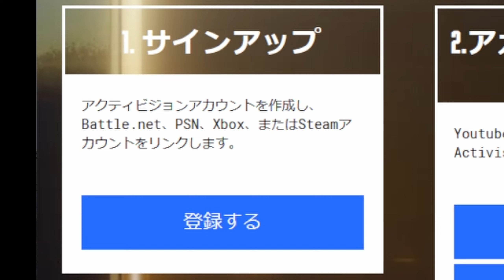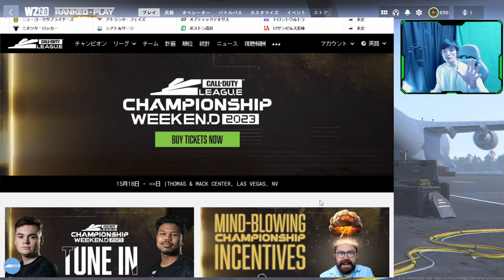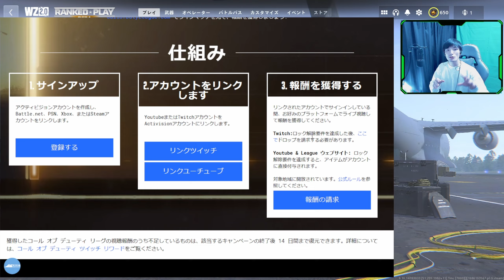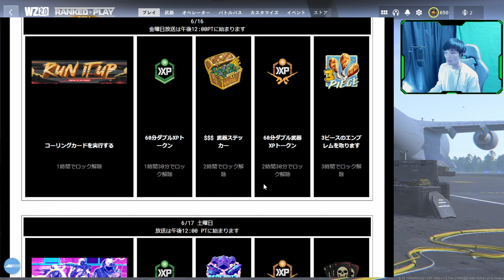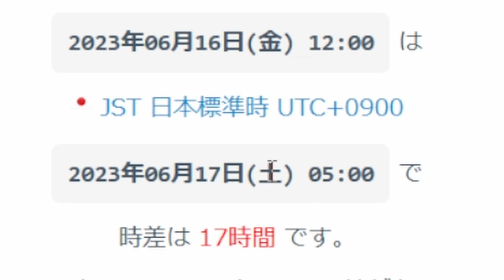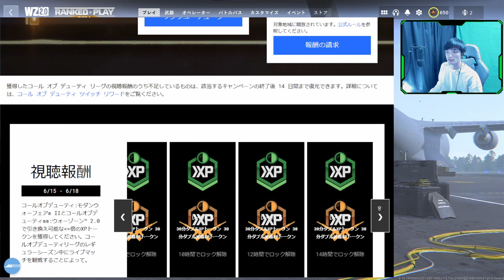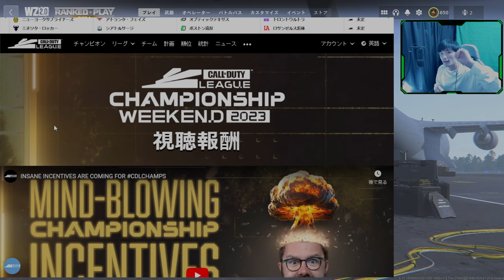見逃すな！無料一日限定！武器設計図！part2【CoD:MW2/DMZ】無料タルコフ WARZONE2.0 CoDMW2実況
「配りすぎでは？？？」

全てのSNSアカウントはこちらにあります！☟

毎週月・水・土曜日7時・17時に不定期投稿中！
赤ちゃんの頃からゲームを愛しています💜

🔴コロコロ公式チャンネル出てます！

📷[Instagram]投稿する写真お願いします。

⚡[Twitch]配信してます。

🎁いつか視聴者おすすめ商品動画作るから送ってくれると嬉しい☟

and by Chillhop Music!

k4senさんノリアキさん加藤純一さんスタヌさんのばまんさん梅原さん愛してます（小声）